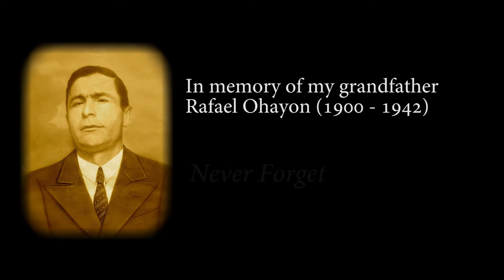The Picture of Rafael Ohayon - Pascalito Neostalgia Quartet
“The Picture of Rafael Ohayon” (Le Portrait de Rafaël Ouhioun) is the theme song sampled from upcoming album The Picture of Rafael by Pascalito Neostalgia Quartet, scheduled for official release in June 2020. French American singer Pascalito (Pascal Lorenzo Sabatttier) and Brazilian pianist Luiz Simas co-wrote the song as a vibrant and cathartic homage to the artist’s maternal grandfather Rafael Ohayon (Ouhioun), a North African-born Jewish singer and poet who was arrested in Paris and deported to Auschwitz in 1942. Shot and directed in New York, the video features evocative and poignant paintings by French artist Francine Mayran including a portrait of Rafael that triggered the inspiration for the song. See further credits and song lyrics below:

Band members: Pascalito (vocals) Luiz Simas (piano, back-up vocals), Leco Reis (bass), Nadav Snir Zelniker (drums)
Recording & Mixing: Michael Brorby
Mastering: Alan Silverman
Video & Edits: Arié Ohayon
CD artwork designed by Claire de Ladebat
Recorded & Filmed @ Acoustic Studio, Brooklyn, New York

The Picture of Rafael Ohayon (Le Portrait de Rafaël Ouhioun)
Lyrics: Pascal Sabattier
Arrangement: Luiz Simas

It haunts me every night
That I never got to know him
The way he lost his life
Deported, killed or missing

Casualty of war
Family torn apart
As they put him on the train
He wrote his last refrain

There is so much more to tell
Over this magic man
A whole life to unveil
The picture of Rafael

{Chorus}
A picture of Rafael Ohayon
Cruised the whole world in search of a song
Showed me the land of my heart and soul

Tracing the roots of a family bond
Telling the truth, hidden so long

{French bridge unisson}
Il est parti un jour
Fidèle a son amour
Il s’est enfuit la nuit
Fuyant la barbarie

Mourir pour son courage
Fidèle à son image
Combattant pour les siens
Méditerranéen

{Chorus} A picture of Rafael ….

{coda}
Casuality of war
Family torn apart

 Rafael, Rafael, Rafael, Rafael